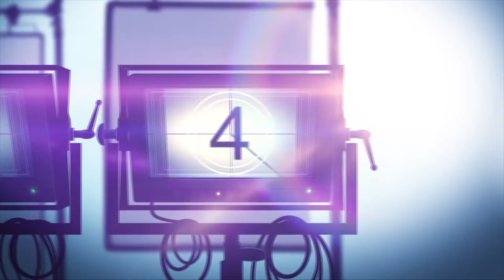Movie Review: "BEAST" (2022) | Idris Elba & Sharlto Copley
Beast is a @UniversalPictures drama horror movie about a father and his two teenage daughters who find themselves hunted by a massive rogue lion intent on proving that the Savanna has but one apex predator.